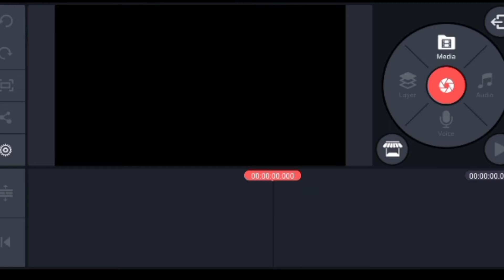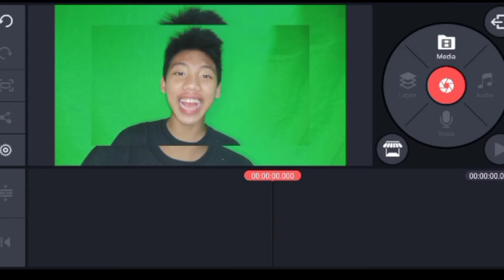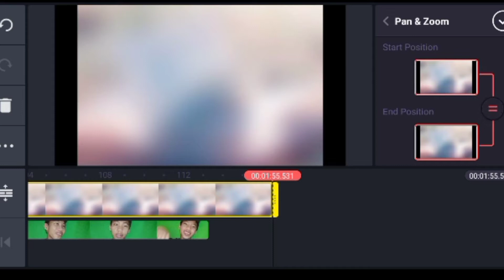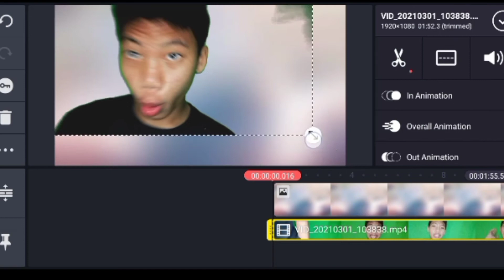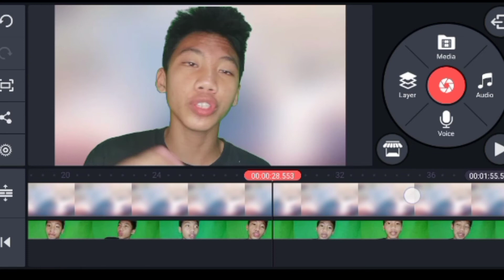PAANO MAGPALIT NG BACKGROUND USING CHROMA KEY SA KINEMASTER! | GUMS TV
wat sup yow mga gums i hope na ma enjoy nyo tong video nato! stay smile